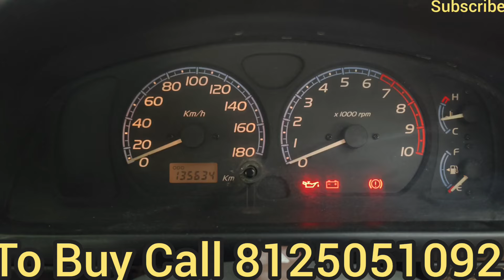Wagon R VXI 2006 Excellent Condition | RC valid till 2028 Sale in Hyderabad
Wagon R VXI 2006 model, 2006 registration, Excellent Condition, power steering, chilled a.c, central locking with remote, music player, good tyres and battery, rc valid 2028, all details in video.

Other Queries :
wagon r
wagon r lpg
wagon r lpg mileage per kg
wagon r lpg mileage test
wagon r lpg
wagon r lpg company fitted
wagon r lpg kit installation
wagon r lpg car mileage
wagon r lpg mileage
wagon r lpg kit service
wagon r lpg to cng conversion
wagon r lpg review
wagon r lpg
wagon r lpg starting problem
second hand wagon r
used wagon r in tamilnadu
used wagon r in mumbai
used wagon r malayalam
used wagon r in kolkata
used wagon r car in kolkata
used wagon r in pune
used wagon r in lucknow
used wagon r car
second hand wagon r price
second hand wagon r cng price in
delhi
second hand wagon r price in
mumbai
second hand wagon r cng car in
navi mumbai
second hand wagon r new model
kolkata
second hand wagon r car in
mumbai
second hand wagon r mumbai
second hand wagon r review
second hand wagon r malayalam